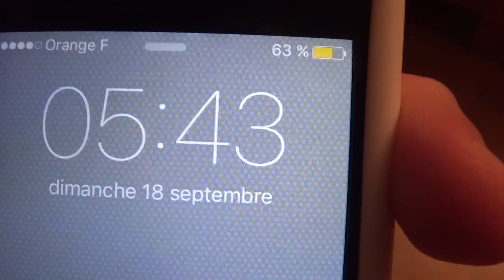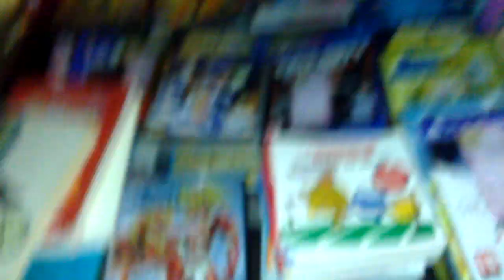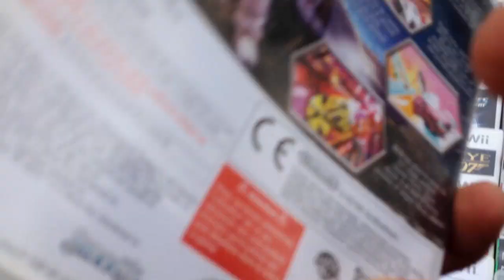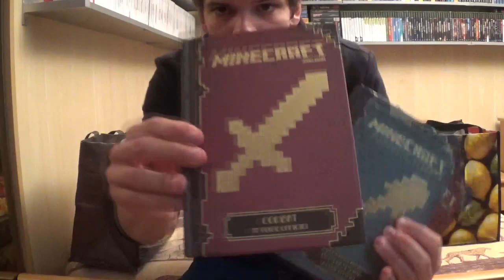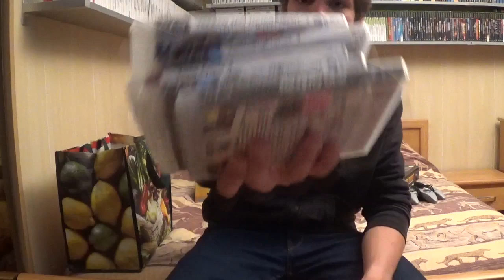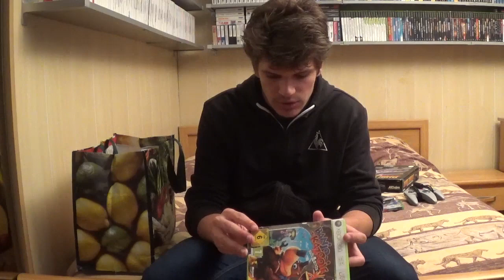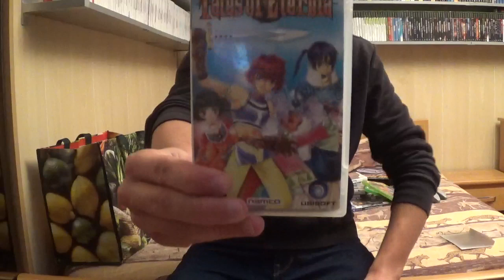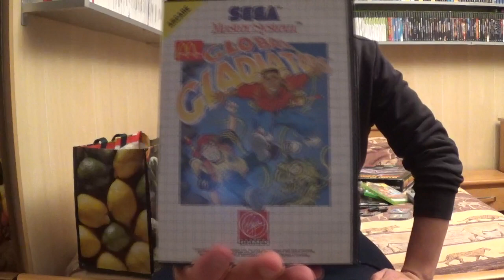Vide Grenier du 18 Septembre 2016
Vrai reprise des vide greniers qui est plutôt concluante. 2 vide greniers visiter au lieu de un.